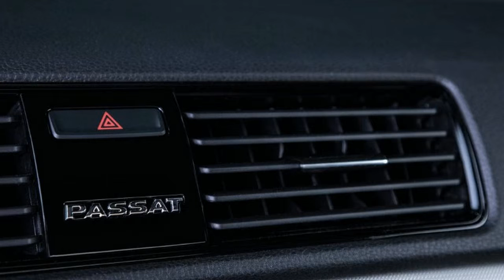LETS WATCH ! 2018 VOLKSWAGEN AND WHAT THE NEW VERSION OF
2018 VOLKSWAGEN AND WHAT THE NEW VERSION OF
It may seem like the current VW Golf debuted not long ago -- the model has been on sale since 2012 -- but Volkswagen is already planning for the start of production of its successor. The automaker revealed that production of the eighth-generation Golf will begin in June 2019, just 75 weeks away, and also dropped a few hints about what the next iteration of its popular hatch will offer at the Golf 8 Supplier Summit, which brought together 120 key manufacturers of components for the upcoming model.

The next-gen Golf will be based on an evolution of the MQB platform, and it will feature a drastically new interior design. VW design boss Klaus Bischoff indicated in recent weeks that the new Golf will feature a completely rethought cabin, with a fully digital instrument panel and other digital features crowding out analog components.

When it comes to powertrains, Volkswagen plans to incorporate mild-hybrid systems into the gasoline engine range, aiming to achieve diesel-like fuel efficiency with electrification, as well as engine-off coasting and cylinder-shutdown technology previewed in the 1.5 TSI Bluemotion version of the current Golf. This doesn't mean that all gasoline-engined Golfs will feature mild-hybrid assist, but we're expecting that at least some of the models will offer this option.

The powertrain option that the next Golf is not likely to offer will be the e-Golf -- this model is expected to disappear as VW focuses on the I.D. lineup, which will be nothing but electric vehicles. Expect to see an all-new hatchback sometime after 2019 that will pick up the role of the four-door electric hatch; this should be among the first of the I.D. models.

When it comes to exterior design, expect to see an evolution of the sharper details that VW has given its most recent models, including the Arteon. We're expecting the eighth-generation Golf to trade its large headlights for narrower units and to feature a more detailed grille dominated by repeating horizontal lines. Wolfsburg has opted to play it safe with the 2019 Jetta. Unveiled earlier this month, it features a relatively wide grille and tall headlights. It remains to be seen how much of a design risk VW is willing to take with the new Golf model, but recent VW passenger cars have been fairly restrained.

In the realm of safety technology, expect to see an evolution of the advanced driver-assist tech that Volkswagen has offered in its current models, such as the Traffic Jam Assist system that already controls most operating functions under 37 mph. VW is likely to take this a step further, offering a semi-autonomous package that will control steering, braking, and acceleration at higher speeds, likely at the stage of Level 3 autonomy.

Advanced safety and driver-assist tech also means connectivity, and in this regard, VW has promised nothing short of an always-online approach.

"The next Golf will take Volkswagen into the era of fully connected vehicles with extended autonomous driving functions," said Karlheinz Hell, head of the compact series group at Volkswagen. "It will have more software on board than ever before. It will always be online and its digital cockpit and assistance systems will be the benchmark in terms of connectivity and safety."

When will we see the 2019 Golf in the metal? The eighth-gen model will likely debut at the 2019 Frankfurt motor show.

"Together with the I.D family, the introduction of the upcoming Golf generation will be the most strategically important product launch for the brand," said VW board member for procurement Ralf Brandstatter.

autonews bright news automotive channel

backsound free royalty : youtube music library, bansound.com